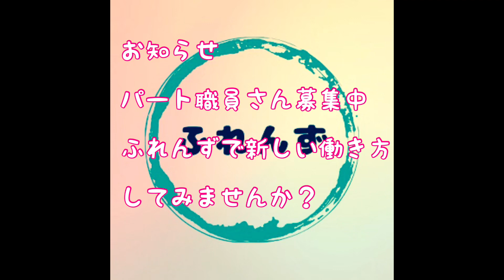【秋田】FC95 そりすべりコンテスト @friends-k japan kids 秋田市 運動学習支援教室ふれんず 子ども 放課後等デイサービス 職員募集 求人 情報 秋田 雪 遊び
自作のソリも使って夢遊びでした。